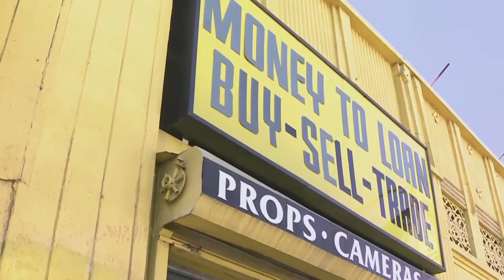Pawn Shop Selling - How to Get Top Dollar at a Pawn Shop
Learn how to get top dollar when selling something at a pawn shop in this America Now News You Can Really Use segment

Serving:  Los Angeles, Hollywood, West Hollywood, Mid-Wilshire, Beverly Hills, Santa Monica, Culver City, Hancock Park, Los Feliz, Korea Town, Downtown LA, Studio City, Glendale, Burbank, Beverly Grove, San Fernando Valley, Pasadena, San Gabriel